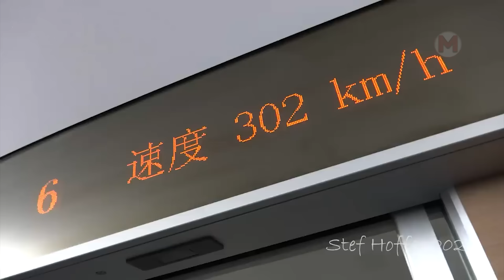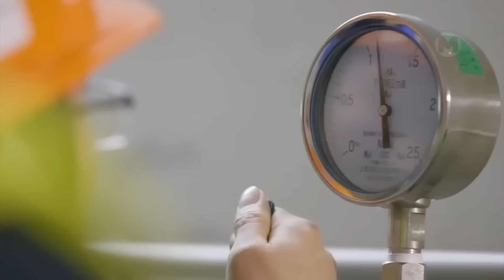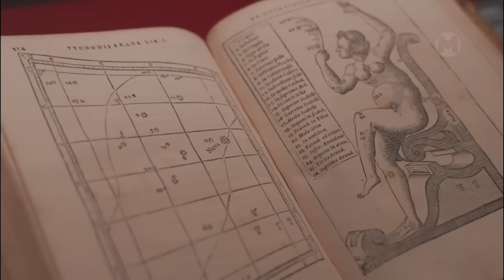Эти Мегапроекты Китая Пугают Даже Президента США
Эти Мегапроекты Китая Пугают Даже Презедента США

“Проекты Китая”

Китай — это страна, которая поражает мир своим стремительным и впечатляющим развитием. За последние десятилетия Китай претерпел огромные изменения, став одной из ведущих экономических и технологических держав мира. В этой стране активно инвестируют в строительство новых городов, железных дорог, автомагистралей, аэропортов и другой инфраструктуры, что способствует укреплению связей между различными регионами страны и улучшению качества жизни населения. Сейчас вы увидите лучшие мегапроекты Китая.